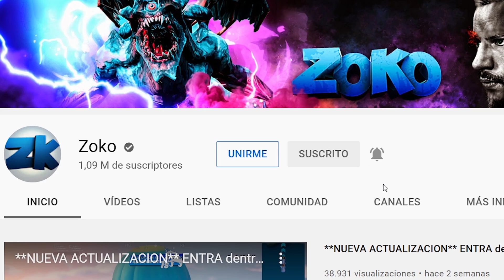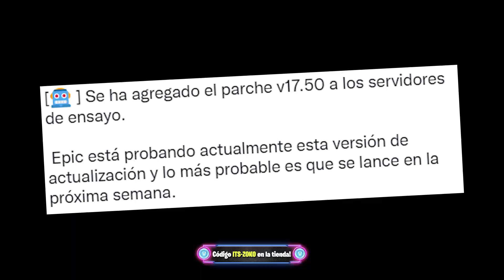PARCHE 17.50, EVENTO FINAL Y NUCLEAR DESTRUYE la NAVE NODRIZA en FORTNITE (ACTUALIZACION 17.50)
En este video, hablo de las NUEVAS FILTRACIONES y cambios en el mapa en Fortnite Battle Royale para PS4, Xbox One, PC y Nintendo Switch en 2021. Y también veremos un avión OVNI oculto dentro de la pantalla de carga de Superman.

▶ Código de Apoya a un creador: ITS-ZOKO